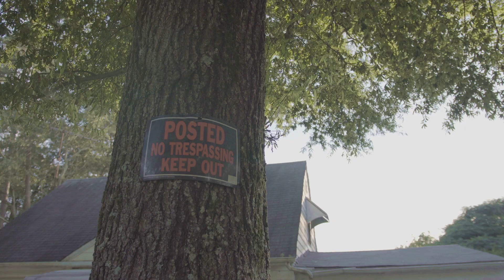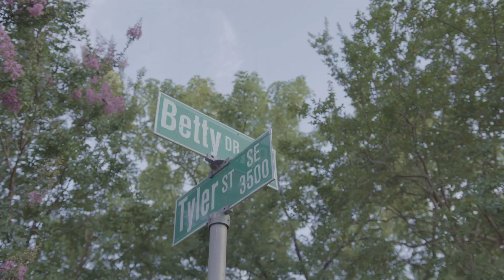Cre - No Hook (Filmed By Illy Rock) (Official Video)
Official Music Video by Cre Performing No Hook (Official Video)
2018 Rich Music Management LLC.